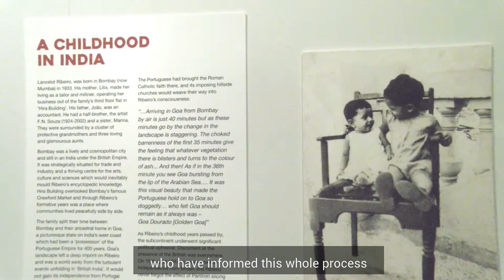Lancelot Ribeiro: A Voyage of Discovery exhibition at New Walk Museum & Art Gallery, Leicester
Lancelot Ribeiro: A Voyage of Discovery exhibition exploring the legacy and art of the Indian Modernist painter (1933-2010) on now at New Walk Museum & Art Gallery until 6 May 2018.